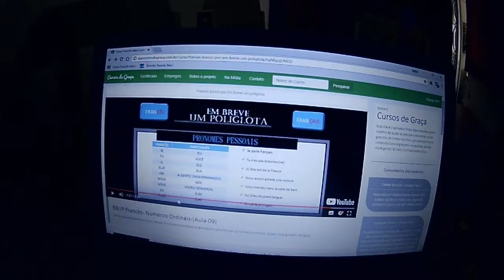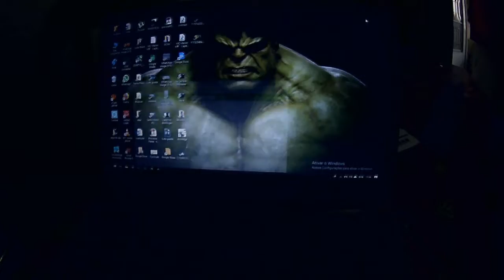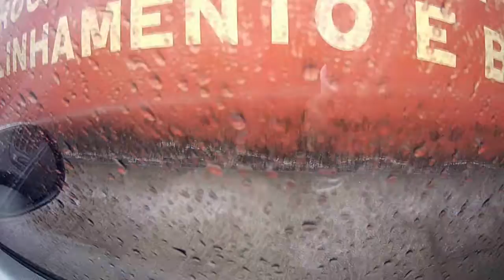Estou Estudando Línguas